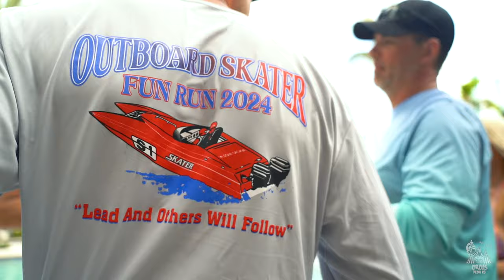Outboard Skater Powerboats Fun Run 2024: Official After Movie | Circus Media House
In celebration of Skater Powerboats 50th Anniversary, Circus Media House Presents: "Outboard Skater Powerboats Fun Run 2024" from Sarasota, Florida.

*Notice*
This video is for DOCUMENTATION AND ENTERTAINMENT PURPOSES ONLY. This video is NOT for the purposes of any monetization or financial gain or commercial use.
Circus Media House does NOT own the rights to the music used in this video. The music in this video is the property of BMG Rights Management US LCC.
No parties are seeking to benefit from this video in any way. This video is strictly for documentary and entertainment purposes only. No companies have participated in the funding of this project on behalf of the publisher and no commercial use is intended whatsoever.